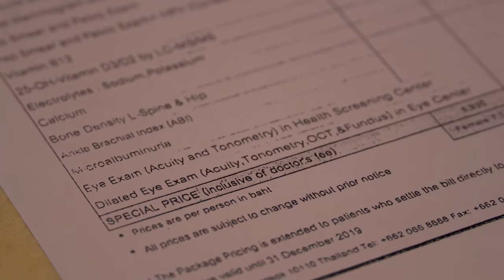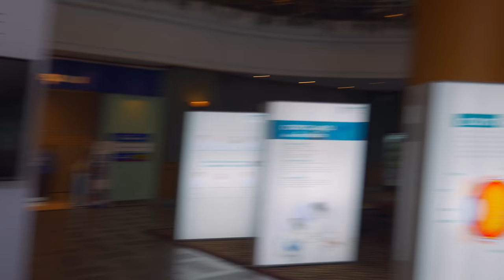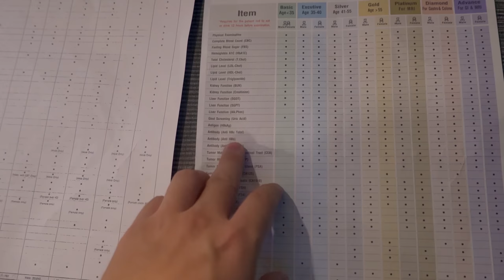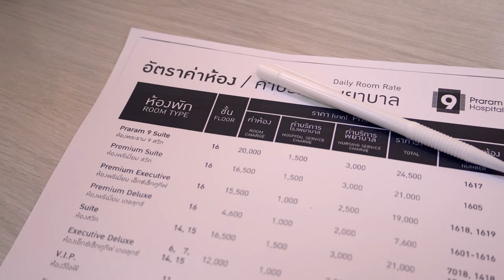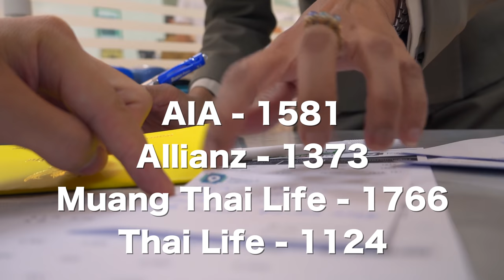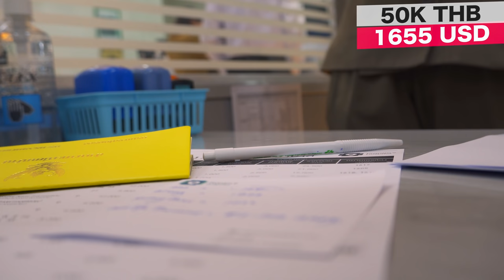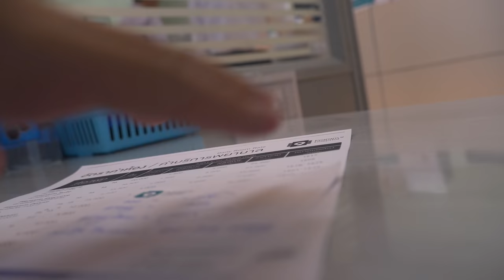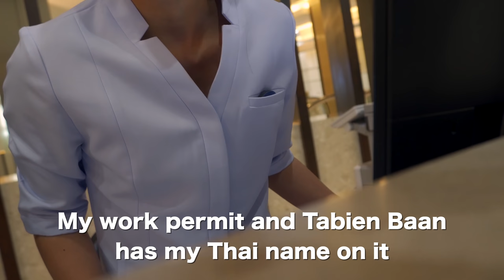Best Hospitals in Bangkok Compared $ Insurance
I visit real hospitals comparing 6 different ones in Bangkok Thailand giving you a real local's perspective to healthcare.  Should you get healthcare?  What are the pros and cons.  Which plan and hospital is right for you?  I try to cut through the noise and give you an unbiased view so that you can arrive at the right choices for you

Hoya HMC 55mm UV Filter
K&F Concept 67mm ND Fader